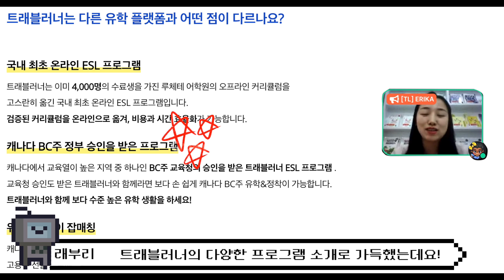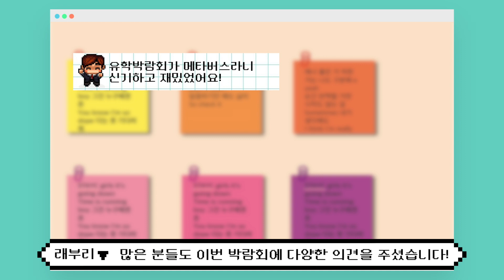[한국 최초!!] 유학박람회를 메타버스에서 한다고? 드루와~~ | 🇨🇦 캐나다 유학의 모든 것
캐나다 유학 전문 트래블러너에서
한국 최초, 세계 최초로 메타버스 유학박람회를 개최했습니다!

3/5, 3/26 두 차례 진행된 박람회에
총 300명 이상이 참여해주셨는데요🙊

참여하신 분들 모두
캐나다 유학준비에 필요한 알짜배기 정보들과
학비 할인 혜택까지 두둑하게 챙겨가셨어요

코로나 시대에 안전하고 편리하게 즐길 수 있는
트래블러너 메타버스 유학 박람회!
앞으로도 꾸준하게 개최할 예정이니

캐나다 관련 상담이 필요하신 분들은
아래 링크를 통해 상담신청해주세요